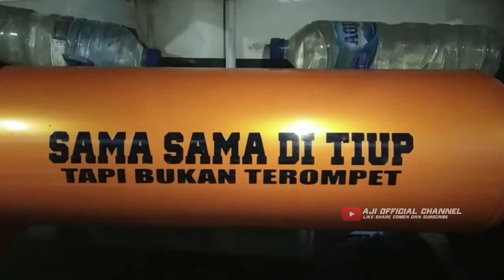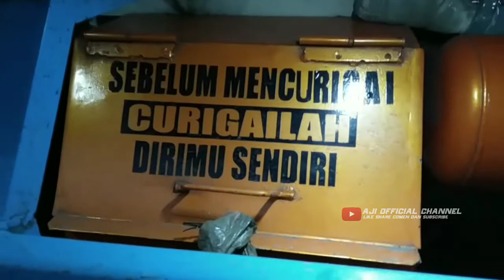REVIEW TRUK RENDYS//ice blue muat ndog #2